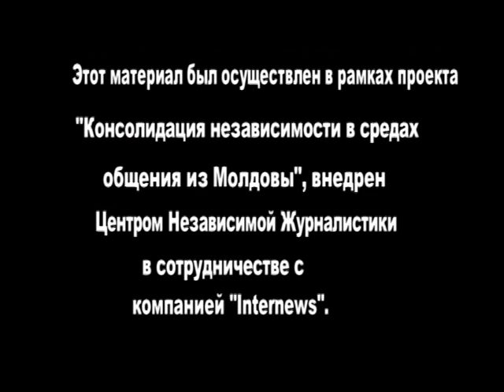МАРИУС ТЭРЫЦЭ-Красная мельница.